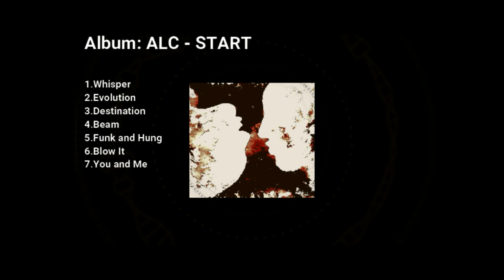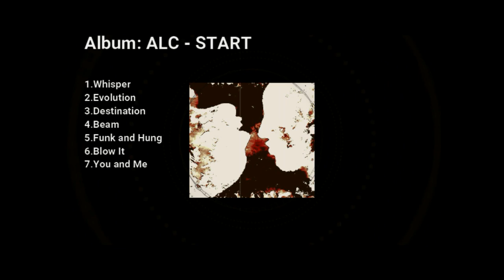ALC FUNK AND HUNG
ALC START Albümümden ilk çalışmalarım.
First Studies from ALC START Album.